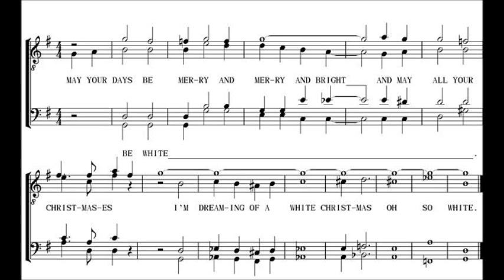I'm Dreaming of a White Christmas - barbershop tag on french horn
its the wrong season and its a difficult one